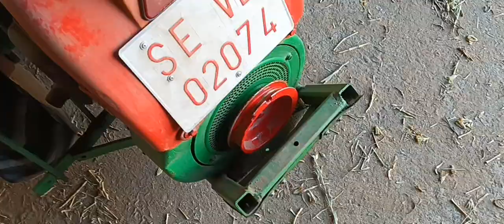Agria 1900 plato roto arranque.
Hola grandullones aquí traigo éste video explicando lo que le puede pasar a cualquier persona con el agria 1900, el plato de arranque de cuerda, solución sencilla como veis en el video, bueno aquí lo dejo si os gusta el video dale like y unirse a mi canal, seguimos.